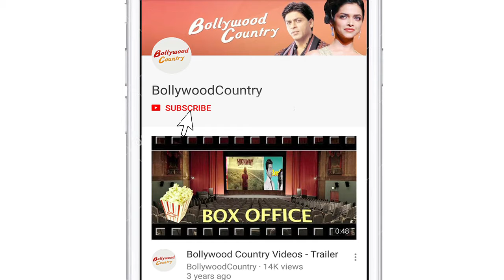Himesh Reshammiya: My journey as an actor is not a regular one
Actor-singer Himesh Reshammiya returns to acting with "Happy Hardy And Heer" later this month, and he says that his journey as an actor is not a regular one. The actor added he saw many ups and downs in his journey.